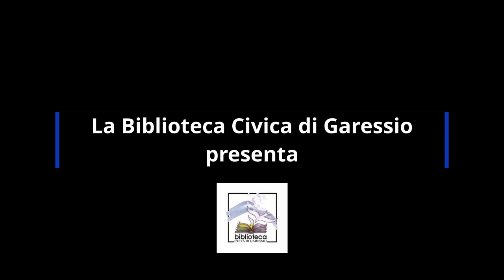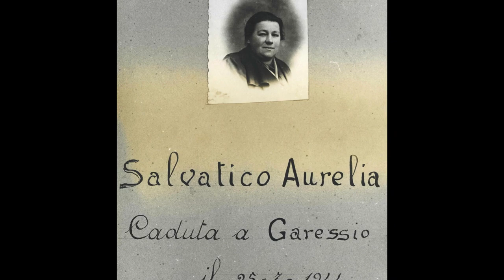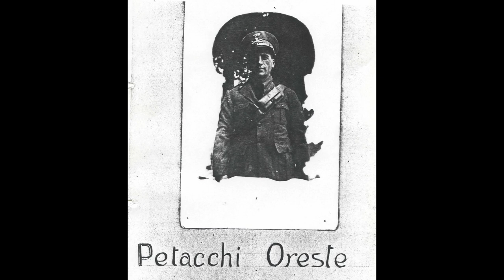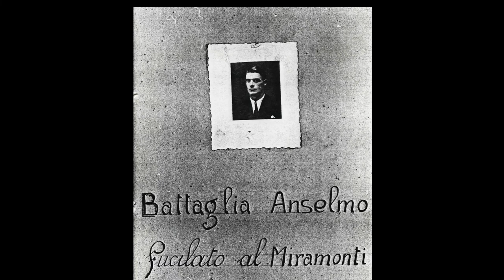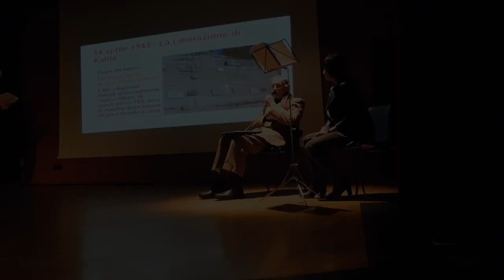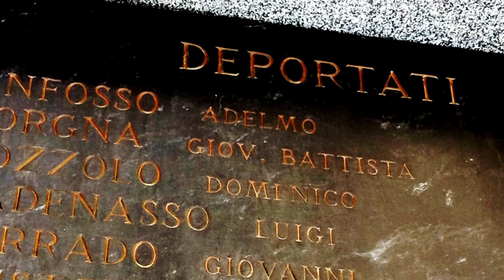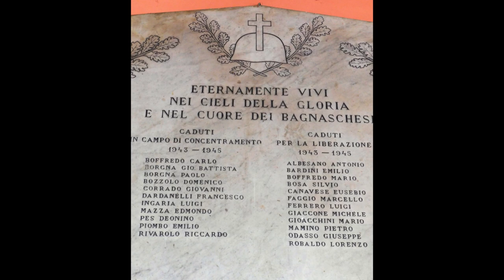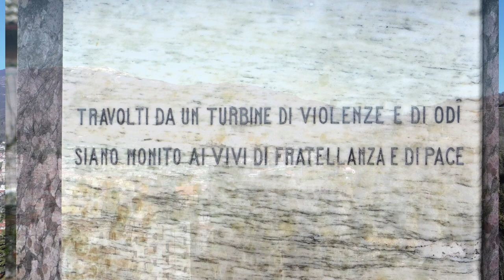W76 - Garessio - Pierandrea Camelia